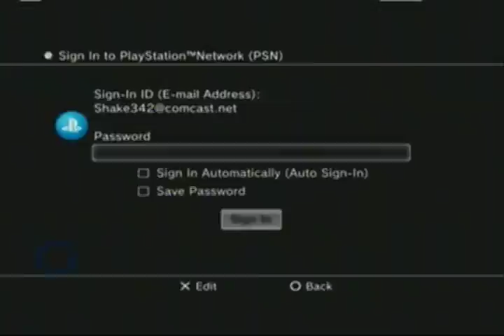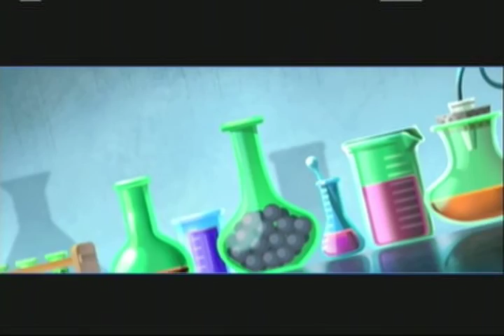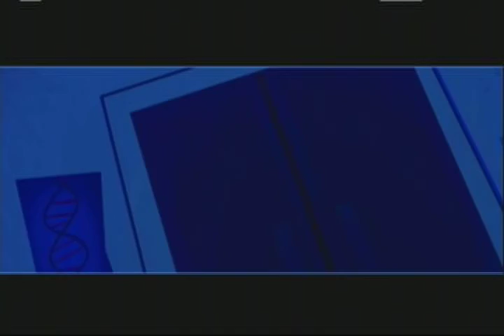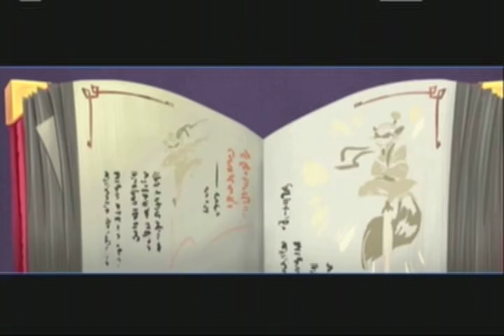Sly Cooper 4 Thieves in Time (Part 1) The New